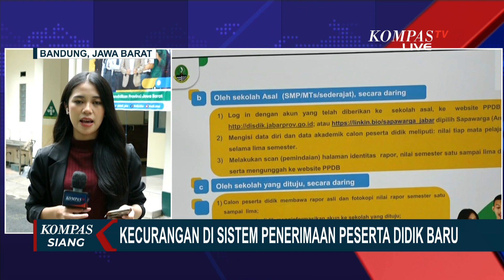Akibat Kecurangan di Sistem PPDB, 94 Calon Siswa di Bandung Dianulir!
SERANG, KOMPAS.TV - Inilah video amatir warga yang datang sejak subuh, untuk mendapat nomor antrean pendaftaran.

Anteran ini terjadi di sekolah SMA Negeri 1 Jawilan, Kabupaten Serang, Banten.

Ratusan orangtua siswa mengantre dalam proses Penerimaan Peserta Didik Baru atau PPDB 2024 di SMA ini.

Sekolah mengatakan ini terjadi karena warga khawatir tidak kebagian nomor antrean yang disiapkan.

Kendala saat PPDB juga terjadi di Makassar, Sulawesi Selatan.

Orangtua calon siswa datang ke SMP Negeri 29 Makassar mendatangi sekolah, untuk meminta bantuan petugas mendaftarkan anak mereka.

Mereka mengaku tak tahu cara mendaftarkan anaknya secara daring.

Mereka ke sekolah, karena ada informasi layanan bantuan pendaftaran online, yang disediakan pengurus OSIS SMP Negeri 29.

Di Kabupaten Brebes, Jawa Tengah, tak sedikit orangtua yang meminta bantuan pihak sekolah agar bisa mendaftarkan anaknya.

Selain karena masalah jaringan dan pengoperasian sistem digital di smartphone atau komputer, para orangtua juga terkendala faktor penglihatan yang sudah menurun.

Kepala sekolah SMP Negeri 1 Brebes, Dharma Suhaeri mengaku kasihan karena masih banyak orangtua yang salah memasukkan data.

Penjabat Gubernur Jawa Barat, Bey Triadi Machmudin akan melaporkan temuan kecurangan PPDB tahap satu kepada Kemendikbudristek.

94 calon siswa di dua sekolah ditemukan memalsukan kartu keluarga mereka.

Setelah verifikasi ulang calon peserta didik baru tahap satu, pemerintah Provinsi Jawa Barat menganulir calon siswa baru yang ditemukan curang.

Diduga ini terjadi karena masih ada label sekolah favorit, padahal sistem zonasi telah diberlakukan.